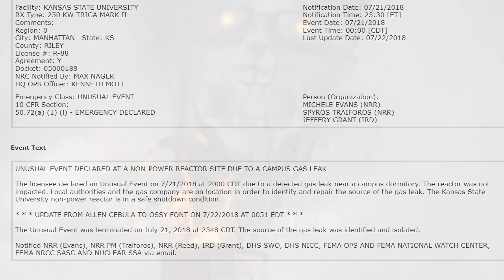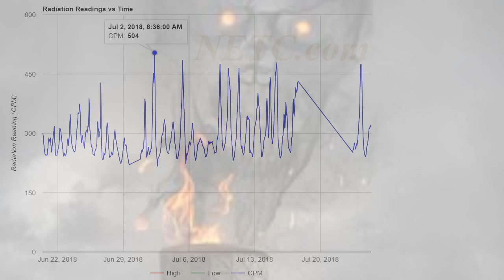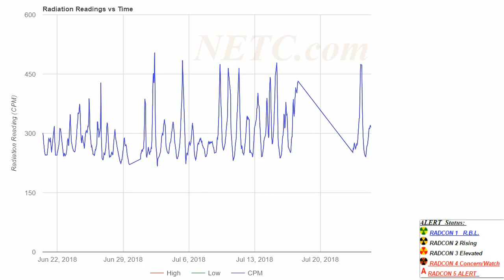Emergency Kansas K State University Nuclear Reactor Leak High Radiation Detected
EMERGENCY DECLARED UNUSUAL EVENT AT A KANSAS STATE UNIVERSITY Nuclear reactor RX Type: 250 KW TRIGA MARK II K State has been awarded grant money to figure out the impact of using seawater to cool nuclear reactors like the ones in Fukushima.

Minds allows users to be 100% anonymous, untracked and free from spying. Like Facebook without the censorship Join Minds

wind report Windy.com